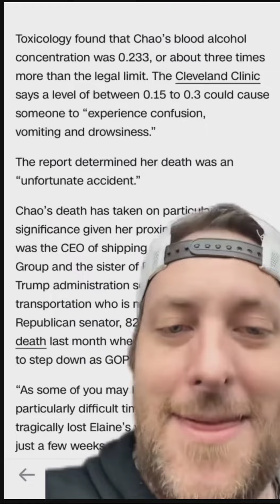Baltimore Bridge Collapse Accident, or Nah?